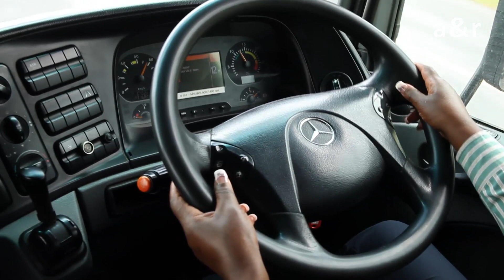AFRIQUE DU SUD, LES ROUTIÈRES PRENNENT LE RELAIS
En Afrique du Sud, le métier de chauffeur routier se féminise de façon extrêmement rapide. L’explication est simple et sans détour : le virus du sida a fait de tels ravages parmi les chauffeurs routiers que les femmes sont très demandées dans un secteur naguère synonyme de masculinité.
Ce périple autour de Durban nous fera donc découvrir le quotidien de 2 femmes routières, qui n’en oublient pas pour autant de surveiller leur enfants et de retourner régulièrement dans leur village pour assister à la cérémonie du sage qui les protège du danger de la ville et de la route...

Un film de Candy DEUBEL réalisé par Nicolas FAUVEL
Produit par Aller Retour Prod
Diffusion Motors TV - 60mn
2012